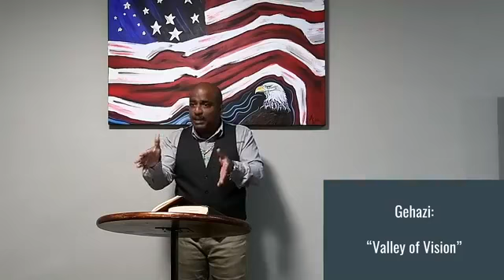Choose Life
-PRAY-BELIEVE-RECEIVE-

Location Address:
216 Doverwood Rd.